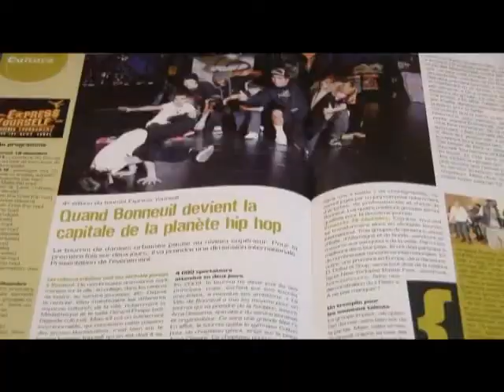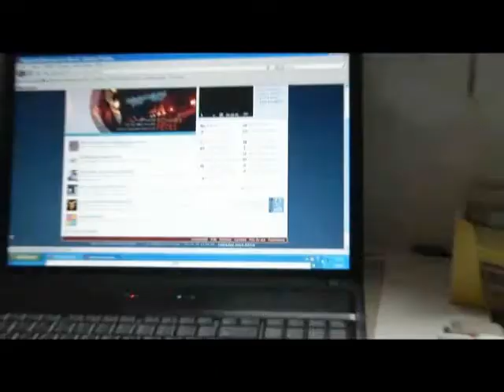Ville de Bonneuil : RJ09 - la soirée de restitution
Plus de 550 personnes ont assisté à la soirée de restitution des Rencontres de la Jeunesse, le 16 décembre 2009